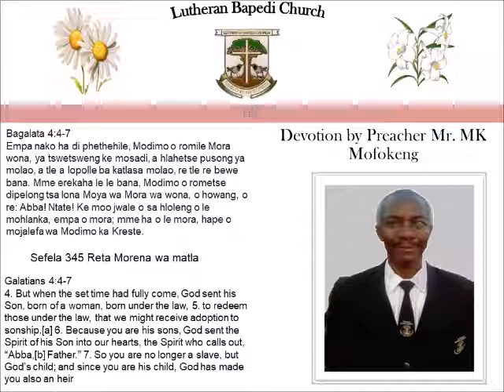Devotion by Mr MK Mofokeng 27 December 2020. Galatians 4:4-7